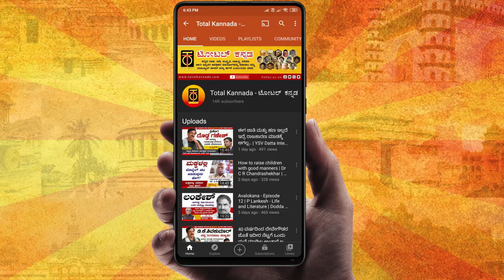ಓ ಮಲ್ಲಿಗೆ ಹಾಡಿಗೆ ನನ್ನ ಸಂಭಾವನೆ 300 ರುಪಾಯಿ.. | Singer Ramesh Chandra Interview Ep 2 | Total Kannada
O Mallige fame and State Award Winner Singer Ramesh Chandra shares his journey in the music industry.

Interviewed by Shantharam Shetty
Shot by Mohan Kamakshi & Lakshmikanth

Program Designed and Directed by Mohan Kamakshi

Objective / Mission